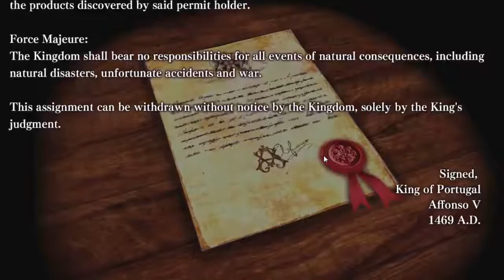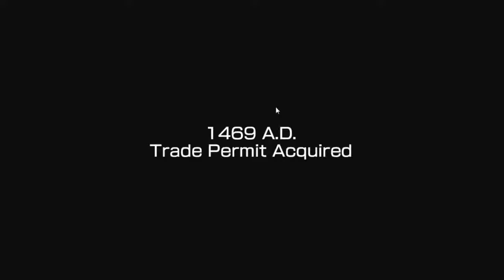Importuno Plays: Neo ATLAS 1469 (Part 2)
The merchant's life is all I need.